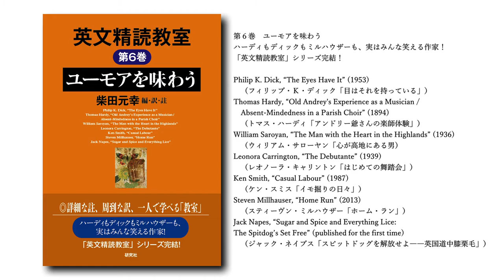英文精読教室PRビデオ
柴田元幸編訳註『英文精読教室』第5巻、第6巻（研究社）PRビデオです。